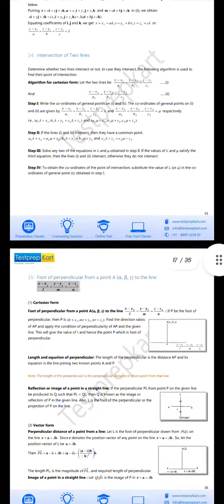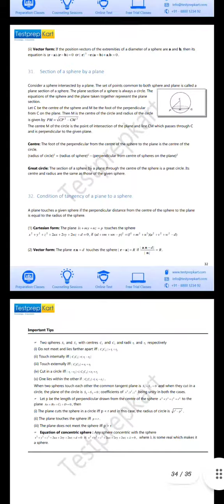JEE MAINS MATHEMATICS CO-ORDINATE GEOMETRY STUDY MATERIAL